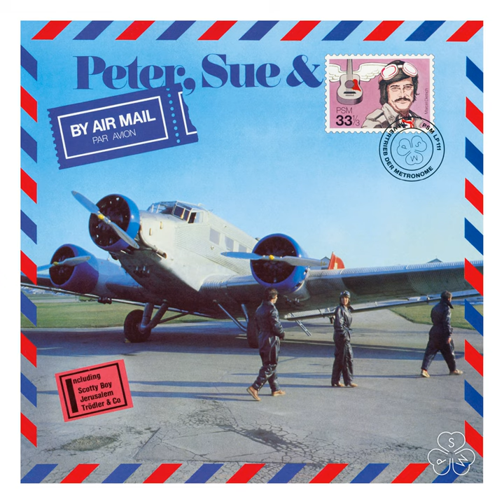Scotty Boy (Remastered 2015)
Scotty Boy (Remastered 2015) · Peter, Sue & Marc

By Air Mail

Composer  Lyricist: Peter Reber
Composer  Lyricist: Rolf Zuckowski